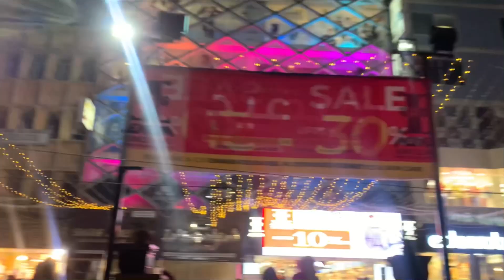Tried Lahore’s famous waris nihari🤤| Ramzan vlogs!